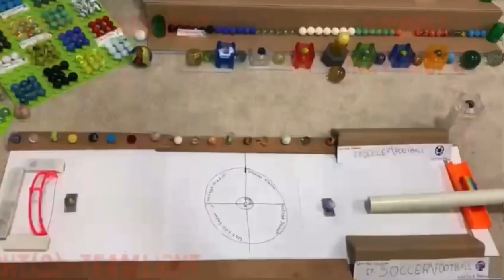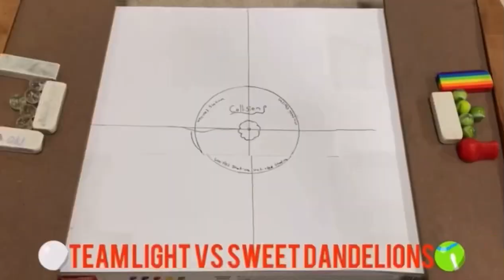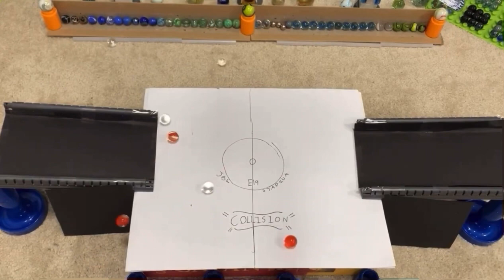Team Light: The Supercut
This is a complication of the worst events of Team Light from the start of MSC 2021 to the end of the JBL Cup S1, and boy are there a lot of them.